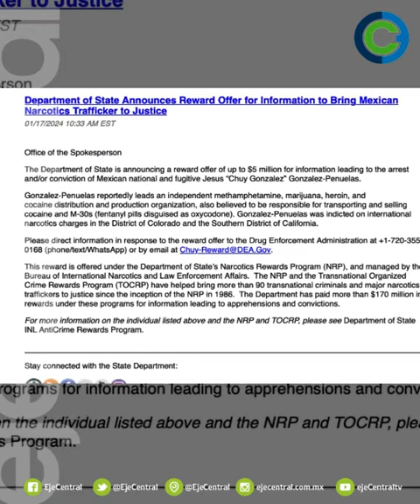EU ofrece recompensa por capo ligado al “El Chapo Isidro”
Narcotráfico🕵️‍♂️💊 Mientras EU lo ve como líder de una organización "independiente" de tráfico de drogas, investigaciones sugieren que ChuyGonzálezPeñuelas está vinculado al cártel de los BeltránLeyva.